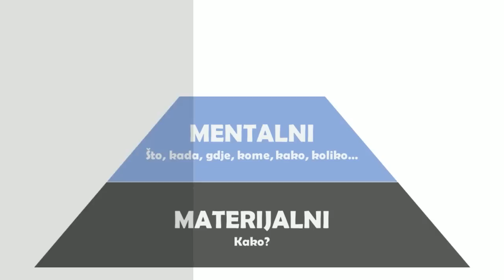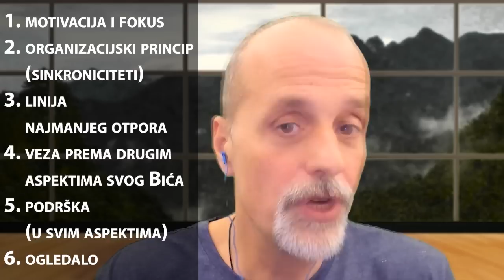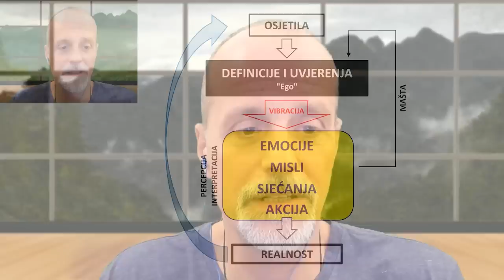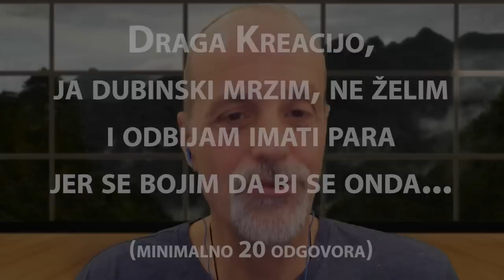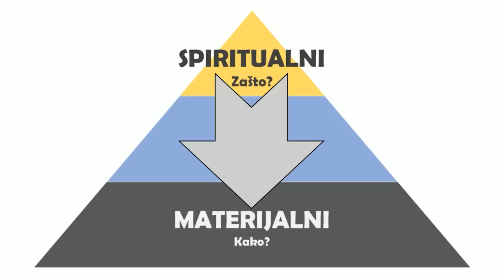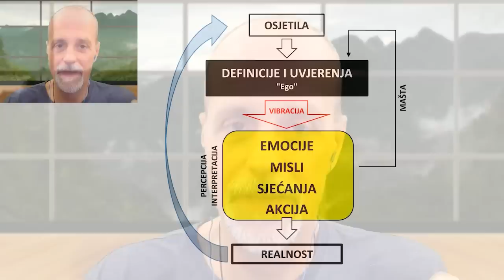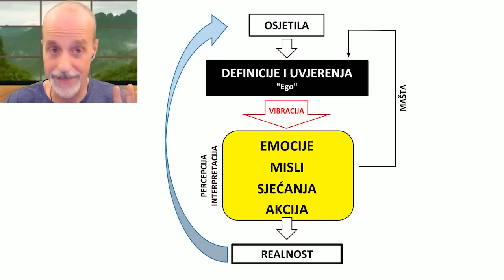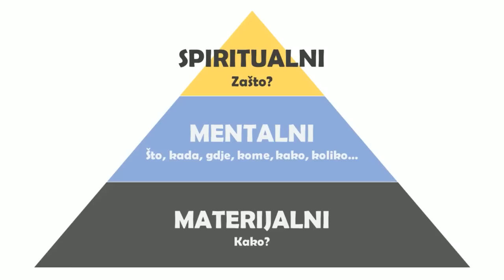Srđan Roje: Pare na Sunce (2/4) - Manifestacijski masterclass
Da, u ovom masterclassu pričamo kako manifestirati novac, i kako ga navesti da (konačno!) u potocima krene teči kroz naš život - stalno, kontinuirano i nesmetano. Ali pošto je Kreacija nedjeljiva, jedinstvena, holistička cjelina u kojoj je sve povezano, ova će nas potraga za novcem dovesti i do ostalih važnih, s novcem tijesko povezanih tema kao što su:

✓ jasan postupak za prepoznavanje i uklanjanje vlastitih blokada i limitirajućih uvjerenja
✓ tri nivoa materijalizacije obilja - o najvišem, trećem, gotovo nitko ne priča
✓ spajanje sa trajnim izvorom inspiracije i kreativnosti
✓ otkrivanje i nepogrešivo slijeđenje svojih strasti te osvještavanje svog smisla i svrhe
✓ osvještavanje drugih neotkrivenih talenata i afiniteta za koje niste znali ni da ih imate
✓ lijek za stalno odugovlačenje + lako primjenjiv pristup za motivaciju, fokus i disciplinu bez napora
✓ transformacija negativnih i neželjenih okolnosti u pozitivnu vibraciju
✓ samopouzdano življenje linijom najmanjeg otpora, s punom spoznajom, u svakom trenutku, što, gdje, kako, zašto i s kime raditi ("spiritualna navigacija")

I taman kad pomislite da je to sve, okrenut ćemo stranicu i baciti se na minucioznu analizu:

✓ skoro 500 (!) uobičajenih negativnih, limitirajućih i ograničavajućih uvjerenja podijeljenih u šest različitih kategorija
✓ kako ih otkriti i osvijetliti, te jednom kada ih otkrijemo...
✓ kako ih se trajno riješiti, potpuno ih neutralizirati i time omogućiti svekolikom obilju (pa i novcu) da u potocima teku kroz naš život

O svemu ovome pričamo u manifestacijskom masterclassu kojeg smo, nimalo slučajno, nazvali "Pare na Sunce". Jer krajnji je čas da temu financijskog obilja iznesemo na Sunce, skinemo joj stigmu "nespiritualnosti", osvijetlimo je, podignemo na višu vibraciju, povežemo s drugim aspektima našeg Većeg Bića, harmoniziramo s našim Višim Ja i počnemo živjeti svrshishodan i smislen život prepun obilja svake vrste.

POGLAVLJA:
0:00:00 (4) Spiritualna navigacija
0:37:01 (5) Otkrivanje i uklanjanje negativnih uvjerenja
1:29:28 (6) Četiri osnovna alata uspješnog manifestatora